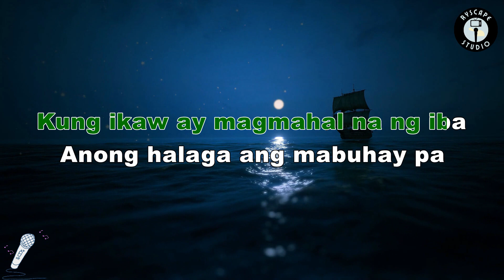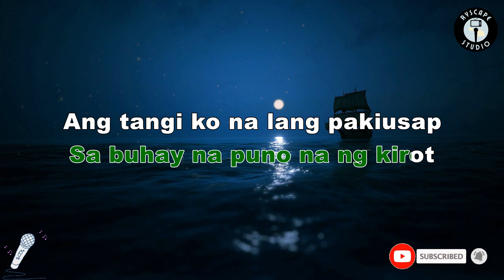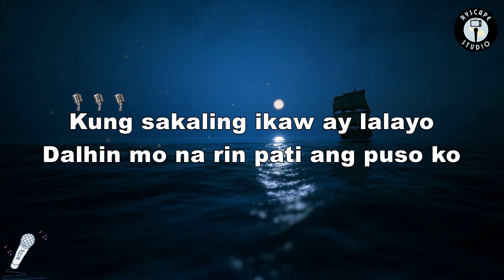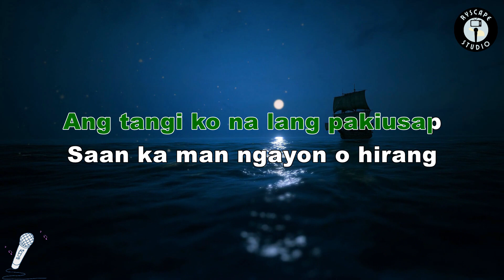KUNG SAKALING IKAW AY LALAYO - J Brothers (KARAOKE HD with Lyrics)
High Definition Quality Videos - KARAOKE
You can

KARAOKE version of: Kung Sakaling Ikaw ay Lalayo by J. Brothers

LYRICS:

Kung darating man ang isang araw
Ikay lilisa't di na matanaw
Titigil sa pag ikot ang mundo
Dahil wala ka na sa piling ko
Kung ikaw ay magmahal na ng iba
Anong halaga ang mabuhay pa
Dalhin mo na ang araw at ang buwan
Na di na sisikat kailanman
Kung sakaling ikaw ay lalayo
Dalhin mo na rin pati ang puso ko
Pagkat ito'y di na titibok
Sa buhay na puno na ng kirot
Ang tangi ko na lang pakiusap
Saan ka man ngayon o hirang
Wag sana akong kalimutan
Ang ating nakaraan na kay sarap

karaoke songs
j brothers songs
karaoke version
pinoy kantahan
videoke songs
videoke
pinoy karaoke
tagalog karaoke
filipino karaoke songs
karaoke songs HD , j brothers karaoke HD , kung sakaling ikaw ay lalayo HD karaoke ,